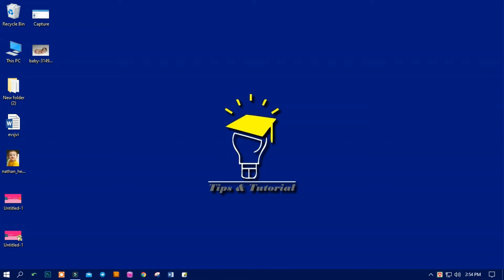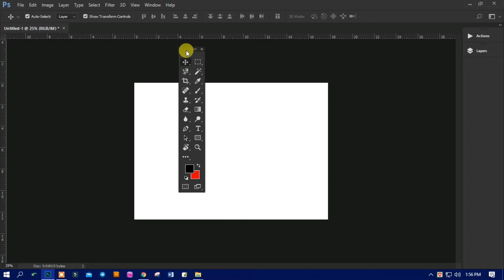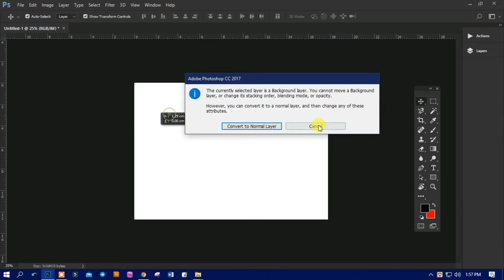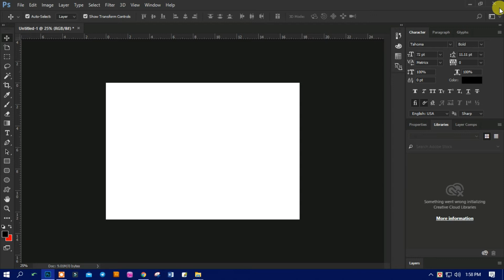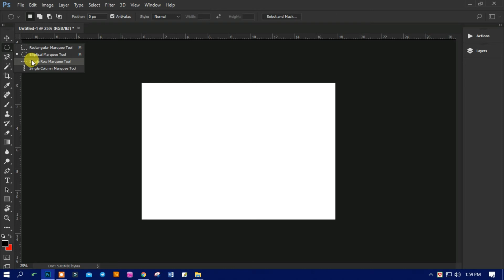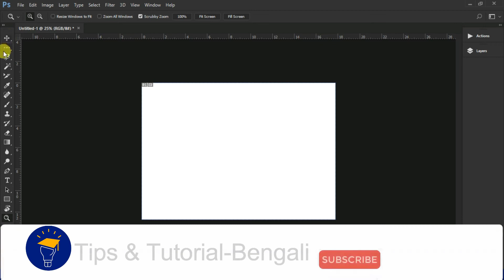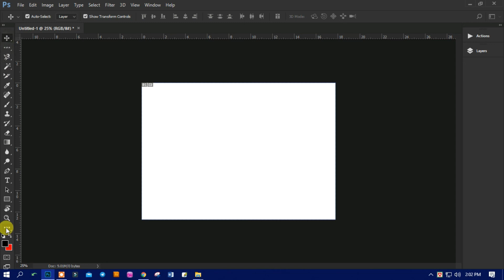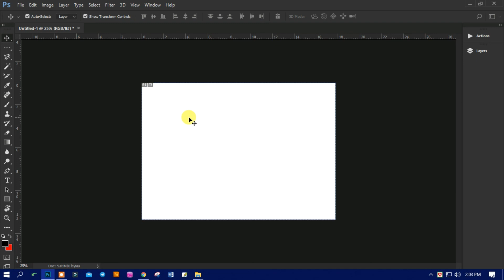Part-03, Photoshop Tool Bar, Bangla Tutorials Full Course-Tips & Tutorial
💡  ফটোশপ ব্যসিকের ৩য় পর্বে আপনাকে স্বাগতম
Tips & Tutorial নিয়ে আসলো নতুনদের জন্য প্রফেশনাল Photoshop Course
 সম্পূর্ণ  বাংলায় ও বিনামূল্যে। ট্রেনিং সেন্টারে টাকা খরচ না করে আমাদের চ্যানেলের সাথে থাকুন , ফটোশপের খুঁটিনাটি সহ এডভান্স লেভেলের সবকিছু শিখানো হবে এখানে।

❤️ নতুন কিছু জানতে ও শিখতে সাবসক্রাইভ করুন আমাদের চ্যানেল

** All video and audio content created by myself

যোগাযোগ করুন যে কোন প্রকার ব্যসিক ও হাই লেভেল ডিজাইন,এডিটিং এর জন্য।